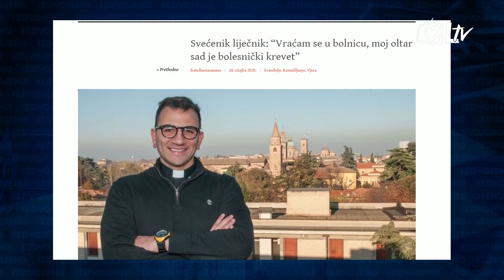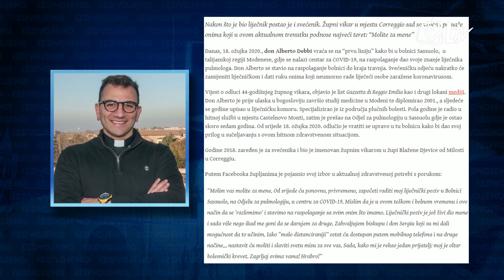Izdvojeno 20.3.2020. - Znakovi nade u vrijeme koronavirusa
U povijesti čovječanstva bilo je kriznih situacija, no Bog je i u tjeskobnim vremenima davao znakove nade. Čini to i sada, u vladavini koronavirusa. Te znakove čitamo u ovoj emisiji. Voditeljica i urednica je Tanja Maleš, a njezin gost vlč. Robert Šreter, župnik Župe sv. Mirka u Šestinama.